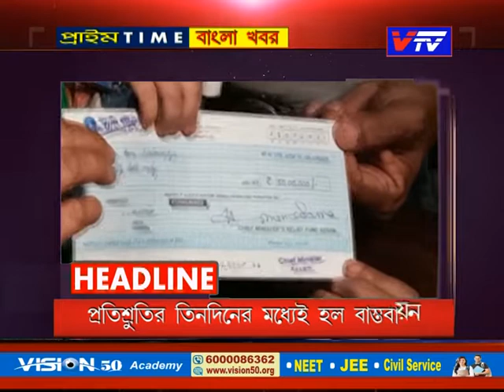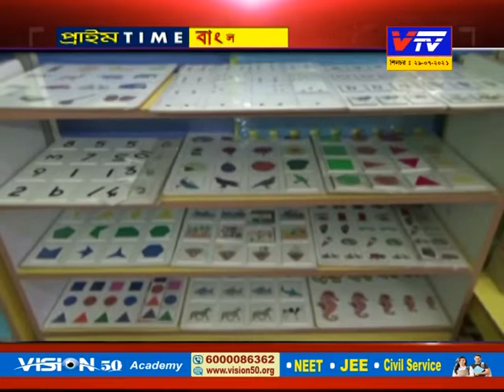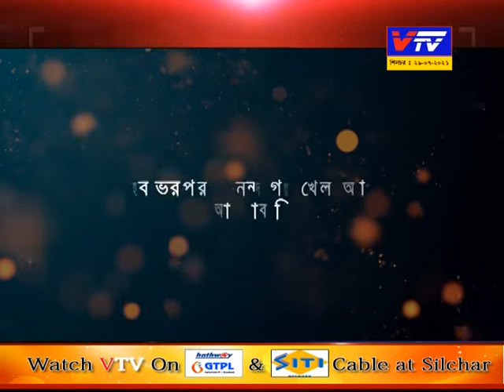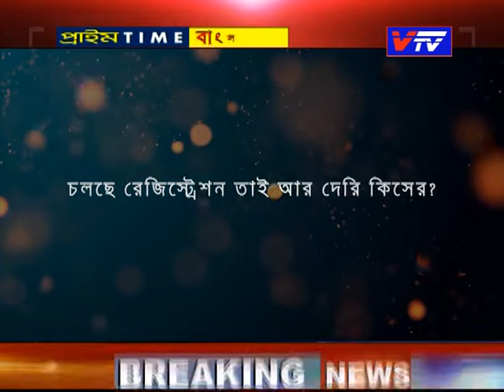29 07 2021 News Silchar ll Vtv Prime Time Bangla Khabar ll Vtv News Silchar ll